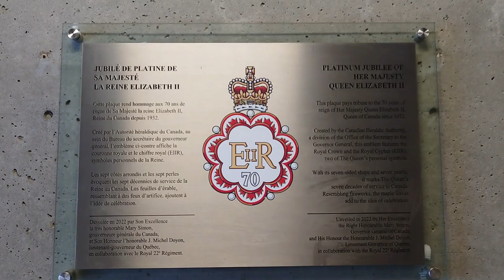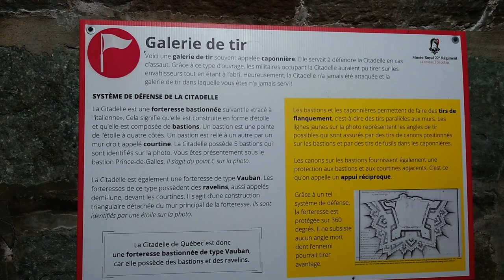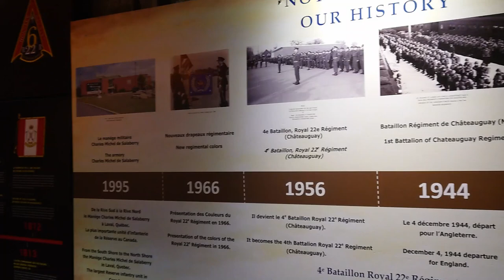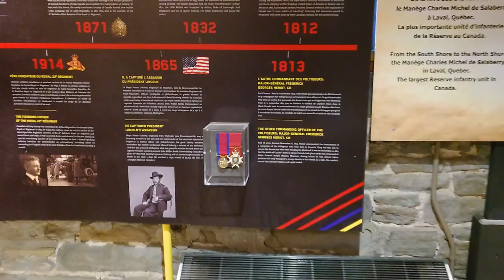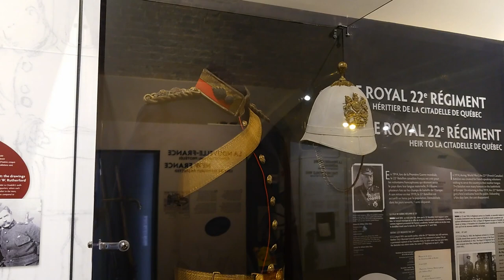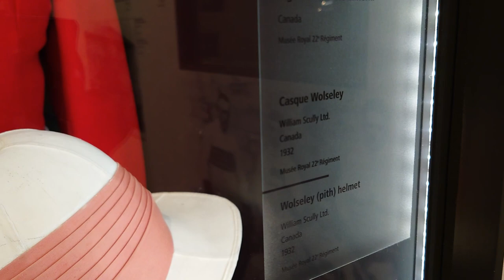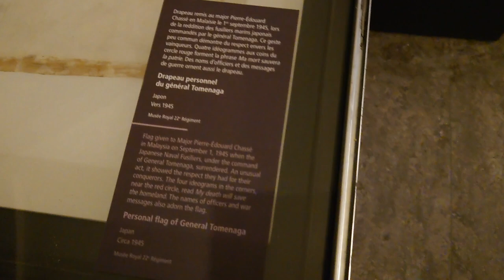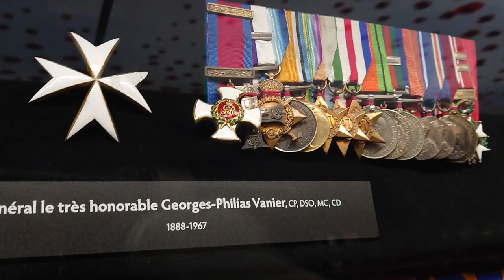VLOG | Guided tour of the Citadel of Québec & Royal 22end Regiment Musuem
The Citadelle of Québec is the largest British fortress in North America. It is an integral part of the Québec fortifications and is located on Cape Diamond, the city's highest point. The Citadelle was recognized as a National Historic Site of Canada in 1980 and is part of the Historic District of Old Québec, which was placed on UNESCO's World Heritage List in 1985.

Its first occupants were British troops, followed by the Royal Canadian Artillery. It remains an active garrison and since 1920 is home to the Royal 22e Régiment, the Canadian Forces' sole French-language regular force infantry regiment.

Having narrowly repelled the American invasion of Canada during the War of 1812, the British decided to re-examine their defensive strategy. Charles Lennox, Duke of Richmond and Governor-in-Chief of British North America, was given the task and drew up plans to build and improve defensive works at strategic locations. Lieutenant-Colonel Elias Walker Durnford of the British Army was entrusted with building the Citadelle of Québec. His star fort shape is based on designs by French engineer Sébastien Le Prestre Vauban. Construction spanned from 1820 to 1850, and the Citadelle is today an integral part of the fortifications of Québec.

00:00 Exterior Walk
03:05 Guided Tour
13:25 Regimental Musuem
25:40 Night View